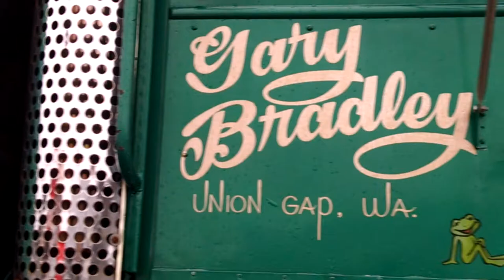Peterbilt 350 COE - Bubblenose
Peterbilt 350 COE bubblenose truck idling at an ATHS event in Washington State.